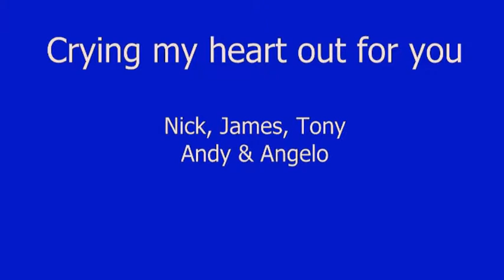Crying my heart out for you